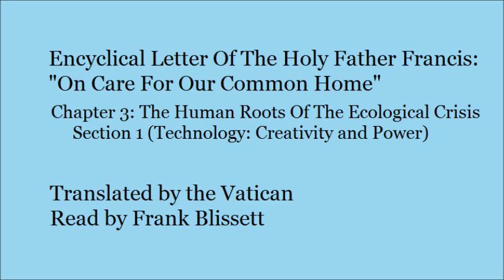Environmental Encyclical, Ch3 Sec 1: Technology: Creativity & Power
Chapter 3, Section 1 (Technology: Creativity and Power).

The Vatican's English translation of the Encyclical Letter Laudato si' Of The Holy Father Francis: "On Care For Our Common Home", commonly referred to as "the Encyclical on the Environment".

All errors are those of the reader, for instance:
(03:21) - "by the one" misread as "by one".